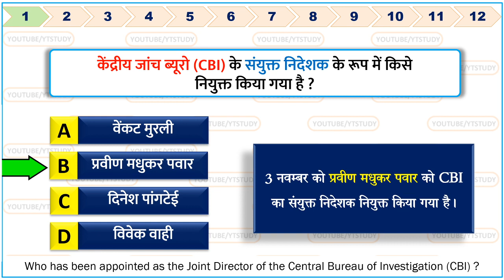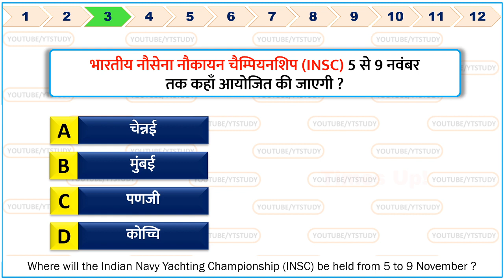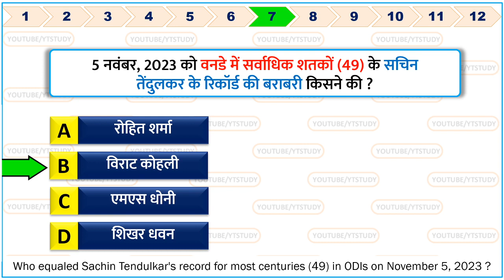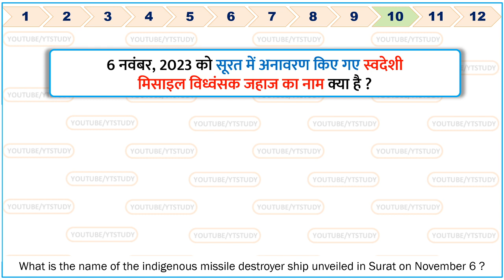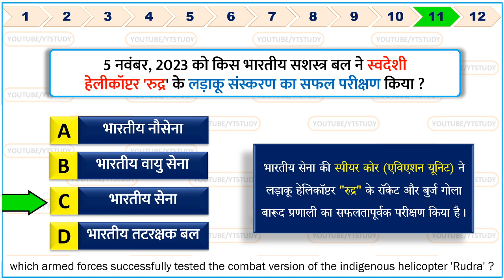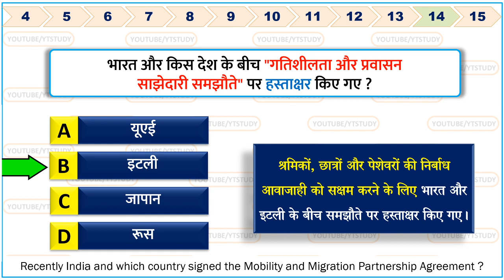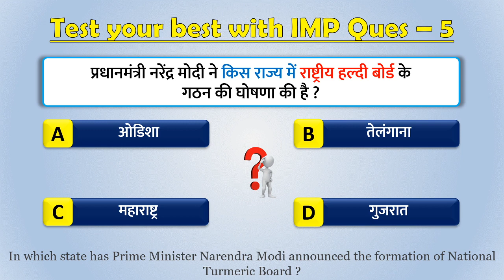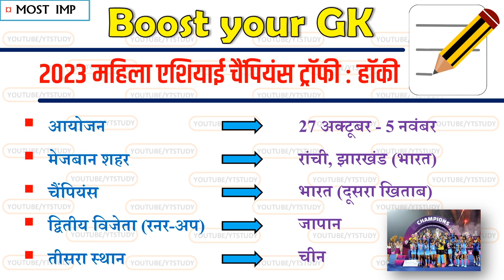07 November 2023 🔥 Daily Current Affairs in Hindi | Today's GK by YT Study SSC, RRB, Bank, UPSSSC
07 November 2023 ⚡Daily Current Affairs in Hindi | Today's GK by YT Study SSC, Railway, Bank, UPSSSC | 07 नवंबर, 2023 डेली करेंट अफेयर्स ✨

Best Current affairs on YouTube, YT STUDY is totally Free Channel!